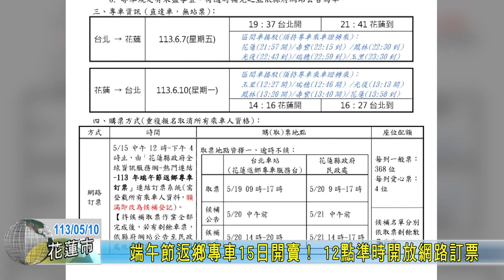20240510 05 端午節返鄉專車15日開賣！ 12點準時開放網路訂票